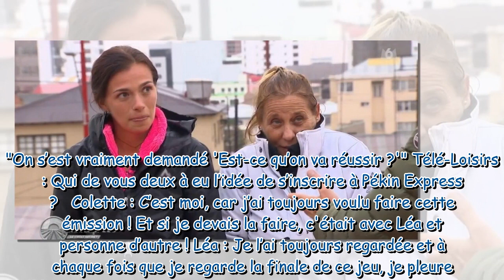Colette et Léa (Pékin Express 2023) : "On est très déçues d'être éliminées en premier"